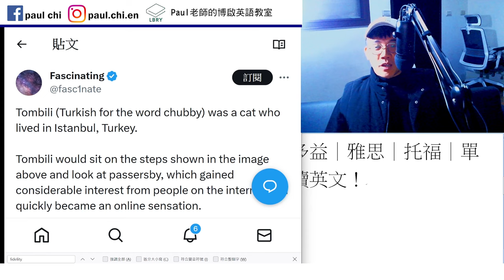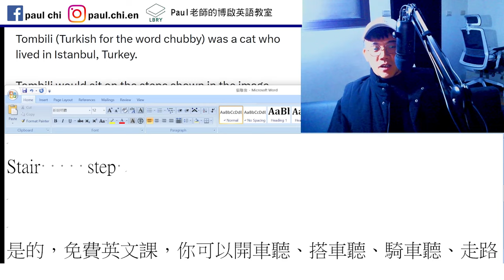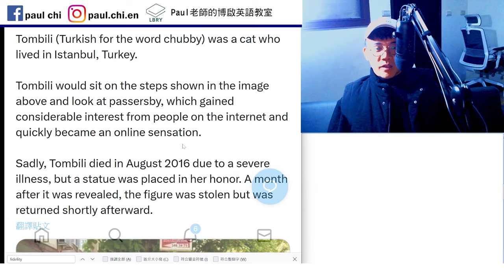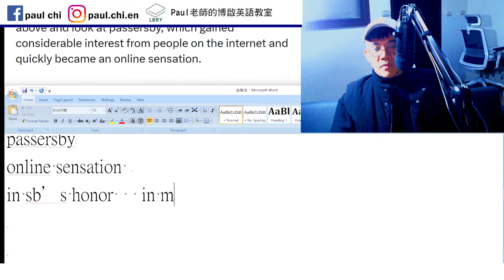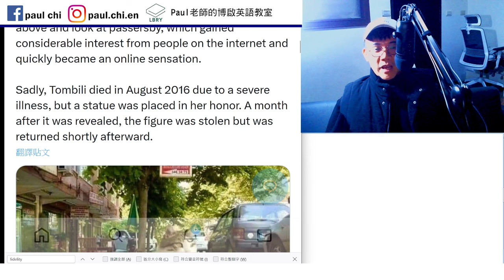【ep 863】永恆的小胖貓｜多益｜雅思｜托福｜單字｜文法｜聽力｜手把手帶著你閱讀英文！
Notes:

免費每日英文課：永恆的小胖貓｜多益｜雅思｜托福｜單字｜文法｜聽力｜手把手帶著你閱讀英文！

Stair     step
Passerby
passersby
online sensation
in sb’s honor   in memory of

LBRY: Paul老師的糟糕英語教室